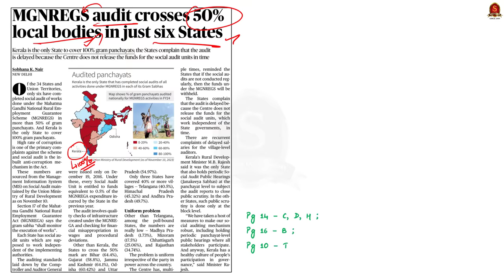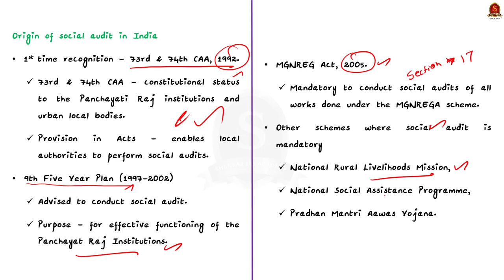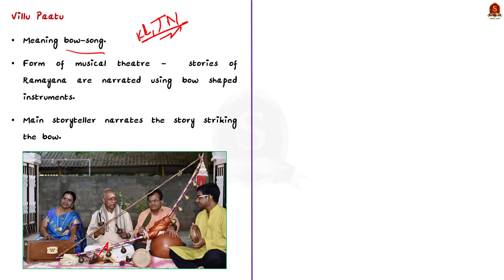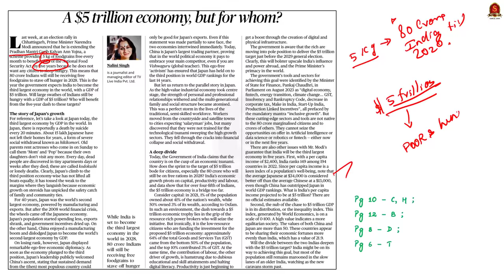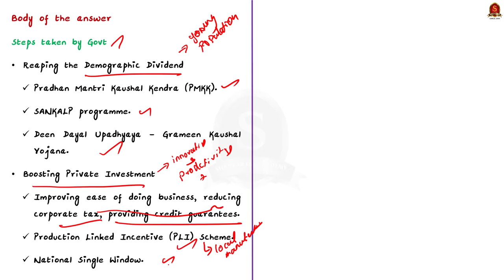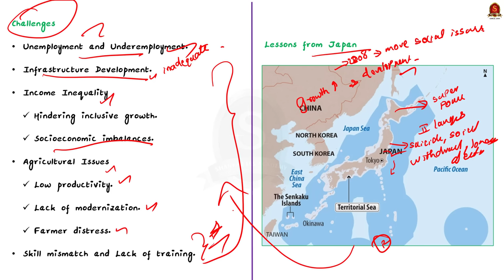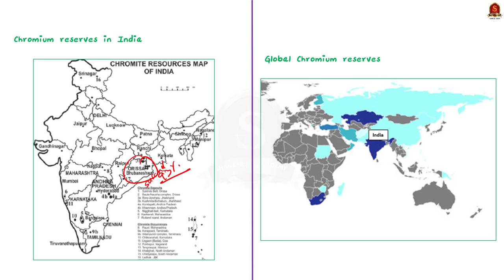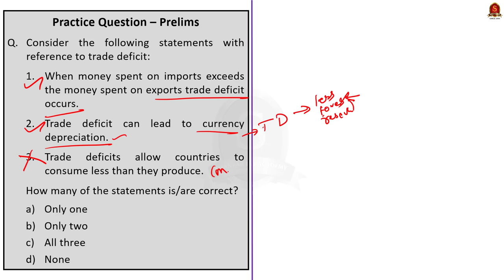The Hindu News Analysis || 24th November 2023 || UPSC Current Affairs || Mains & Prelims 2024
Notes convenient for printing:
Single Page Notes:

Time Stamping
►►Introduction - 00:00
►►List of Topics - 00:
1. MGNREGS audit crosses 50% local bodies in just six States -
2. T.N. to launch courses on villupattu, folk music at Dr. J. Jayalalithaa Music and Fine Arts varsity -
3. A warrior from a remote village who conquered a great city of Chalukyas -
4. A $5 trillion economy, but for whom? (Editorial) -
5. Deceptive signals (Editorial) -
6. Expedite remediation of chromium-contaminated site in Ranipet, says NGT -
7. Prelims Practice Questions -
8 .Mains Practice Questions -